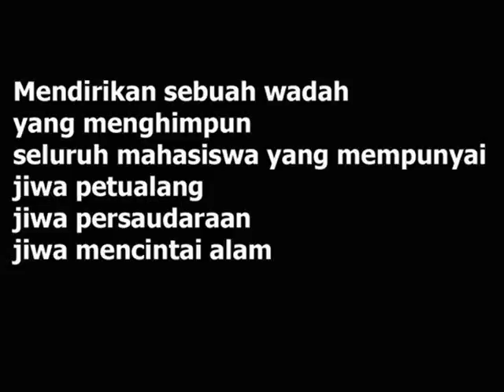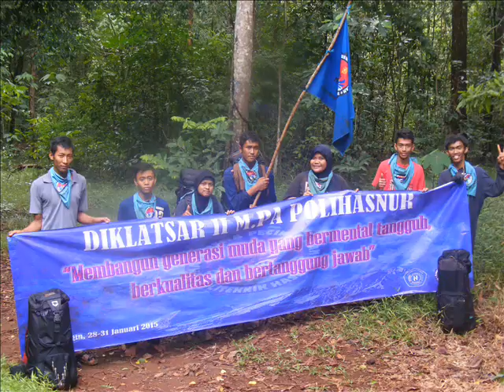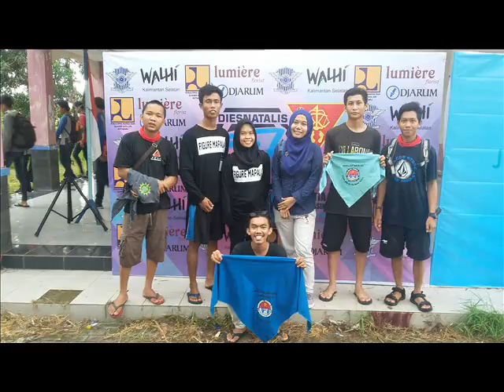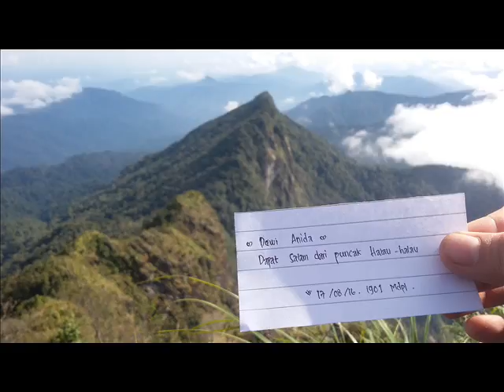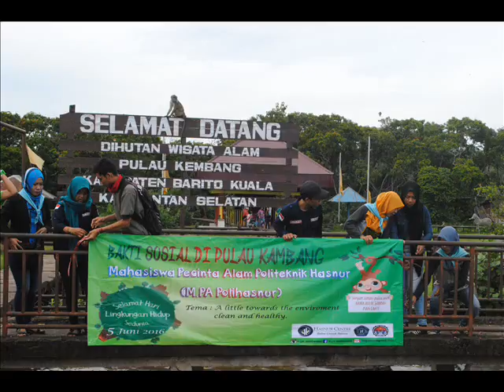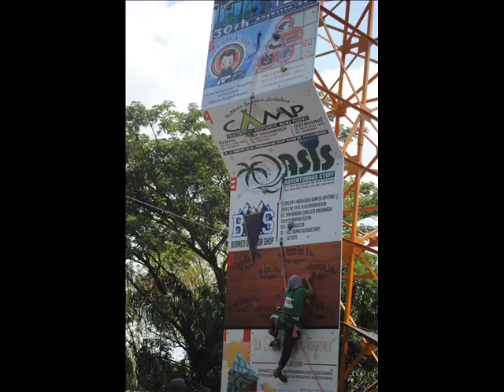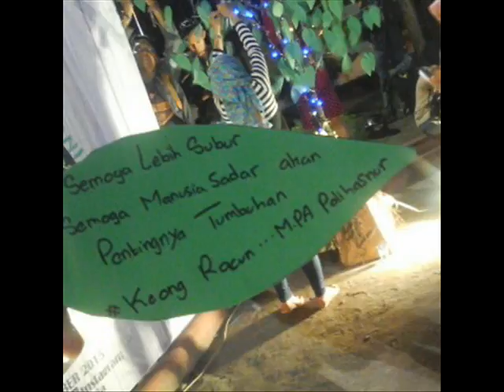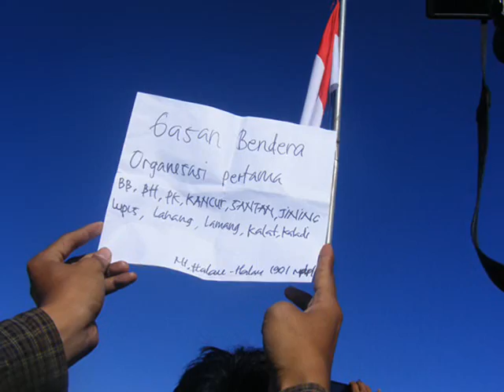diesnatalis ke IV M.PA Polihasnur Tahun 2016